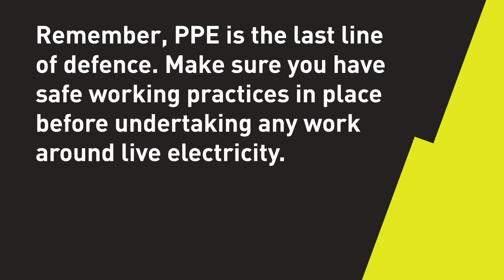Arc Flash Clothing | Lifesaving Arc Flash Protection | Watch Mitchell's Arc Flash Story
THORNE & DERRICK INTERNATIONAL | SPECIALIST STOCKISTS & SUPPLIERS OF ARC FLASH PROTECTIVE CLOTHING & PPE

Arc flash clothing and protection equipment including coveralls, gloves, helmets, face shields and general head-to-toe PPE is used to protect against flashover but will not prevent arc flash hazards.

Companies should start by minimising exposure to risk. Once that has been done then operatives should be aware of the company’s safe operating procedures that are designed to reduce the risk still further. PPE should be used as the last line of defence when implementing a documented electrical safety plan for maintenance, repair and diagnostic procedures involving energised LV, MV or HV electrical equipment.

BLOGS | Arc Flash PPE
Latest Arc Flash Legislation & Regulation Explained By ProGARM
Arc Flash PPE Safety | Guidance On Protecting UK Rail Contractors

Thorne & Derrick International are specialist distributors of LV, MV & HV Cable Installation, Jointing, Duct Sealing, Substation & Electrical Equipment – servicing UK and global businesses involved in cable installations, cable jointing, substation, overhead line and electrical construction at LV, 11kV, 33kV, 66kV and EHV.